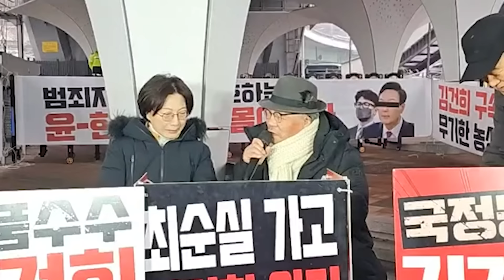평생을 한길 걸어오신 백은종 선생님 너무 존경합니다. 건강하세요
평생을 한길 걸어오신 백은종 선생님
너무 존경합니다. 건강하세요
서울의소리 용산 농성장에서